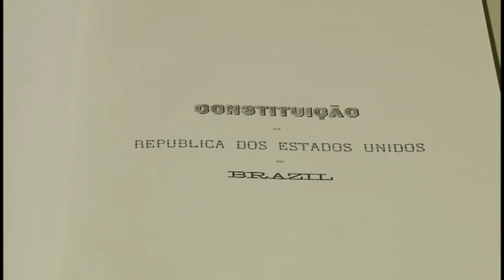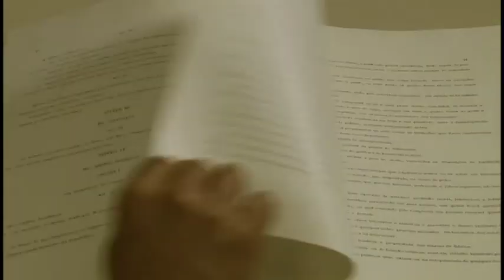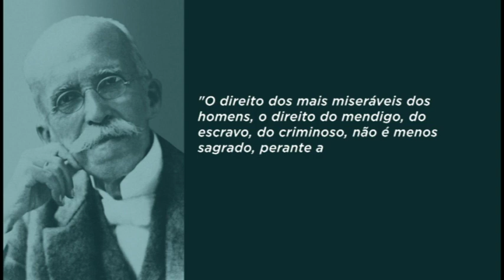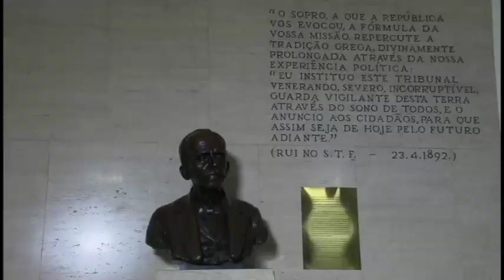Pleno (AD) - Bloco 1 - STF presta homenagem a Rui Barbosa nos 100 anos de sua morte - 1/3/23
Em sessão solene nesta quarta-feira (1°), o Supremo Tribunal Federal (STF) prestou homenagem ao centenário de falecimento de Rui Barbosa. Em nome do Tribunal, o ministro Edson Fachin ressaltou que a nação deve ao jurista o fato de o Tribunal ter sido içado à plenitude de sua autêntica vocação constitucional. “A concepção de Rui Barbosa moldou tanto a República quanto o Supremo como o conhecemos”, disse.

Função primordial
Fachin lembrou que, apesar de não ter integrado o STF, Rui, como homem público, jurisconsulto e advogado, formulador da célebre campanha do Habeas Corpus em defesa dos direitos individuais, fez do Supremo o sacrário da Constituição. Ele sabia da necessidade urgente de conduzir o Tribunal para o desempenho de sua função primordial: examinar a constitucionalidade dos atos do Congresso e do Executivo, ser o guardião da Constituição e a fortaleza dos direitos e das garantias individuais. “Somos sucessores dessa história e por ela, diuturnamente, devemos responder”, ressaltou o ministro.

Republicano convicto, Rui Barbosa foi figura de destaque na construção do texto da Constituição de 1891. Fachin relembrou que, em sua trajetória, o jurista defendeu as eleições diretas, a reforma do ensino, a separação entre Estado e Igreja, a própria Proclamação da República, o federalismo e a igualdade entre homens e mulheres, “princípios pelos quais ele dedicou suas forças intelectuais”. Segundo Fachin, por todas essas expressões que ecoam além do tempo, Rui está perene, não passou. “Supremo é Rui Barbosa”.

Patrimônio
Em nome do Ministério Público, a subprocuradora-geral da República, Lindôra Araújo, destacou que, em artigos jornalísticos ou discursos parlamentares, Rui sempre pregou contra os arbítrios, os excessos e os riscos maniqueístas da política sectária. Suas teses, disse, foram elaboradas e estruturadas na resolução de problemas práticos e constituem coeso e primoroso patrimônio do direito brasileiro.

Inspiração universal
O presidente do Conselho Federal da Ordem dos Advogados do Brasil (CFOAB), Beto Simonetti, destacou que, pela sua atuação multifacetada, Rui é inspiração universal de todos os espectros políticos e ideológicos. Seu compromisso com a justiça, com o abolicionismo, com a ética e com a moralidade, frisou Simonetti, “rende-lhe os mais justos e vivos reconhecimentos, e é esse compromisso que o constitui como inspiração a todos os que acreditam no desenvolvimento de uma democracia forte e verdadeiramente cidadã”.